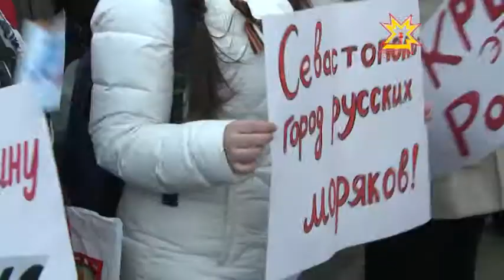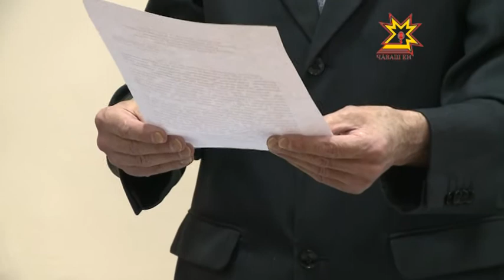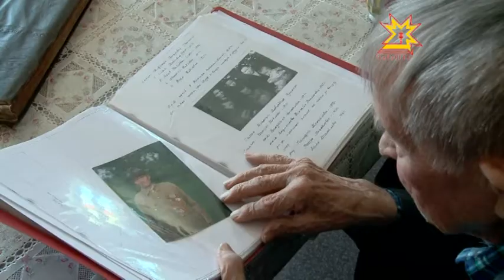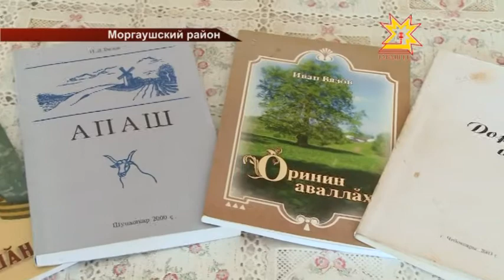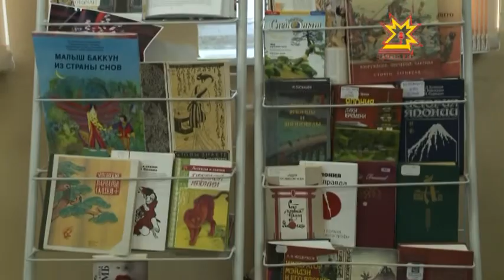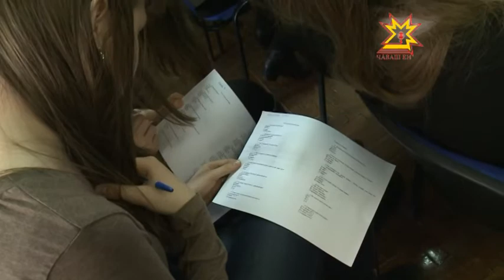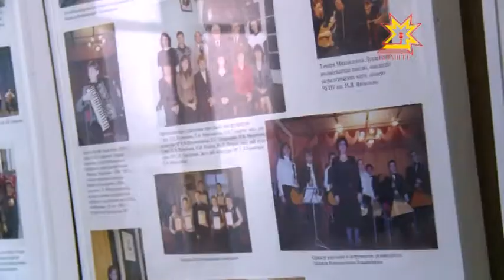Республика Информационная программа 18.03.2015 вечерний выпуск